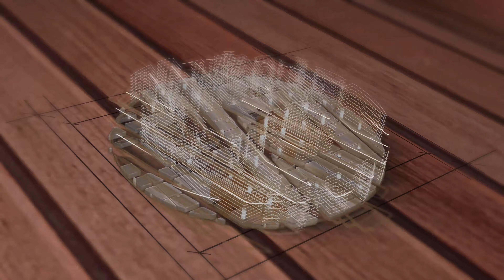Christchurch open day | Newly completed homes at 404 Armagh Street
Missed our latest open day at Armagh St? From coffee and snags to property tours and meeting Kieran Read himself, it was a fantastic day.